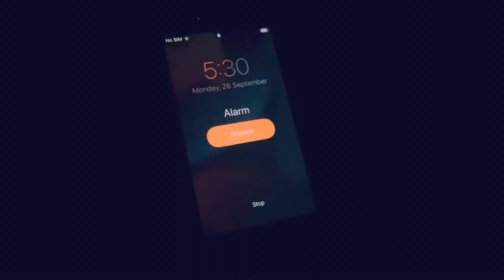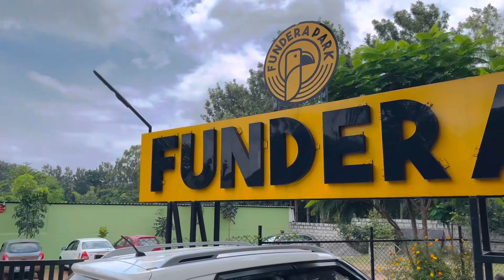Trip 1 - Yelagiri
Chennai to Yelagiri Trip.